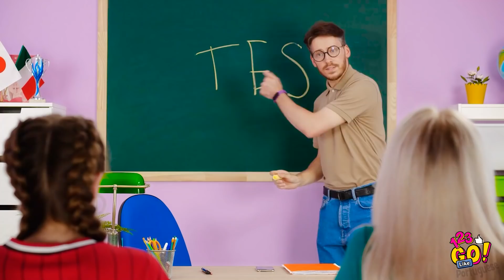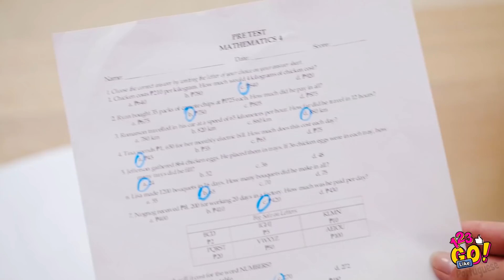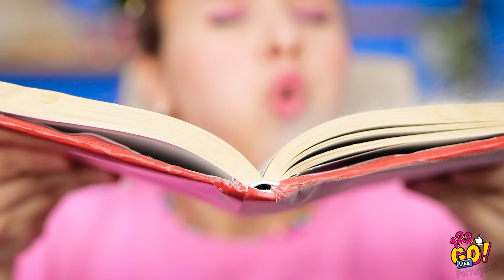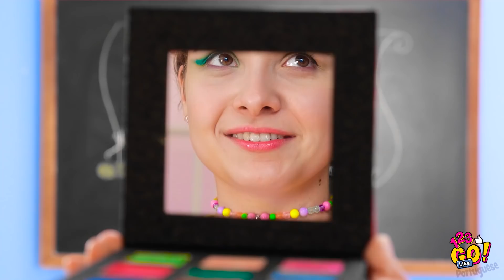Guia De Sobrevivência Na Escola Para Garotas || Dicas e Truques Escolares Legais Só Para Meninas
A escola pode ser muito difícil. Especialmente se você for menina!

É por isso que vamos mostrar truques escolares incríveis e dicas engraçadas de como uma garota pode sobreviver à escola!